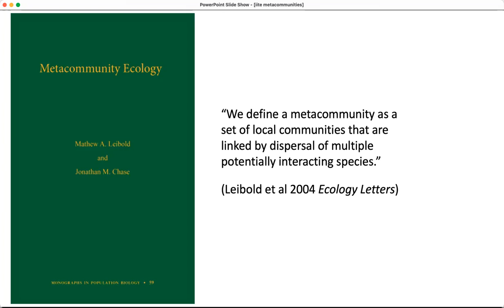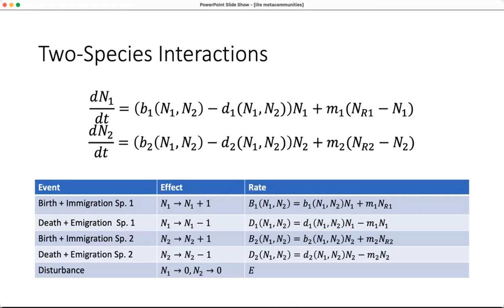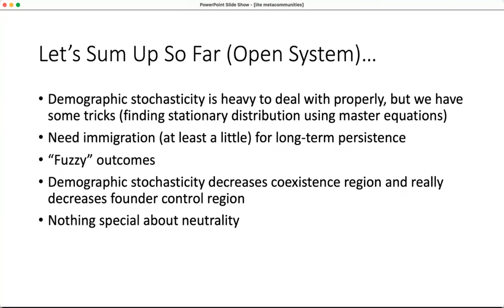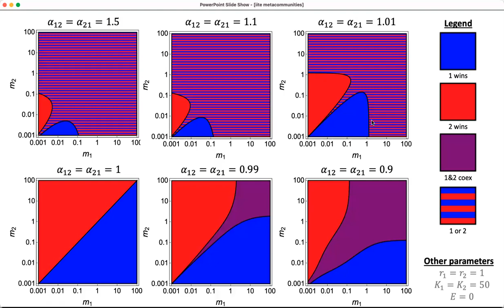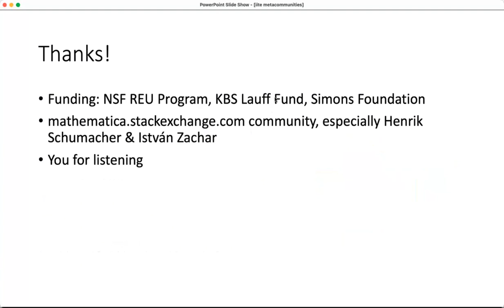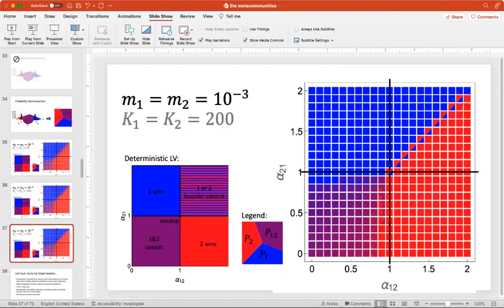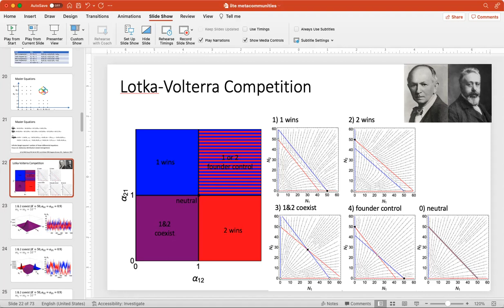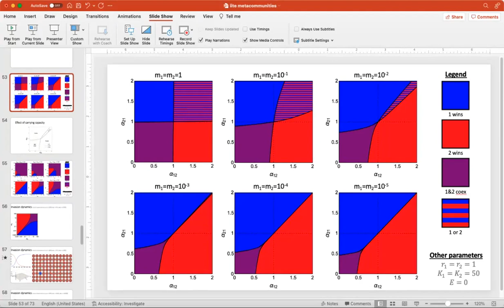Christopher Klausmeier - Towards a Unified Framework for Metacommunity Ecology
Online theoretical ecology seminar, recorded on 2022 May 17.

Abstract:
Metacommunity ecology extends the metapopulation concept to provide a theoretical framework for understanding multi-species interactions in spatially subdivided landscapes. Despite the interest in metacommunity ecology, the theory is currently loosely organized into disjunct paradigms such as species sorting, patch dynamics, mass effects, and neutral theory. Reconciling these diverse models in a unified framework requires inclusion of three fundamental ecological processes: selection (niche-based processes), ecological drift (stochasticity), and dispersal. I will present a competitive LV metacommunity model that includes all of these processes. First we look at open systems, where immigrants come from a mainland source population. Then we look at true metacommunities, where immigrants come from other patches in the landscape. Using efficient numerical techniques to calculate equilibria and invasion criteria, we determine how the regional outcome of competition depends on local interactions, dispersal, and local population size.